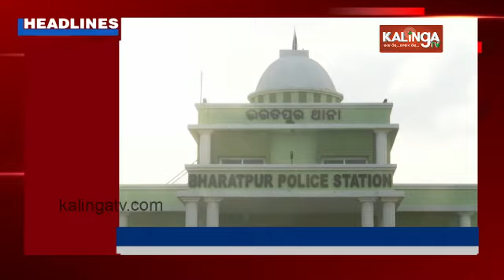10 AM Headlines || September 30, 2024